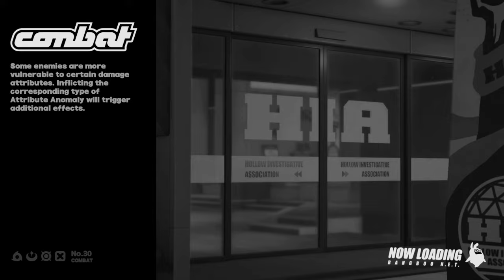Relaxing after work with grinding Zenless Zone Zero!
Burnice is pretty cool. Some would say lit but then the song enters back into my head when I say that.